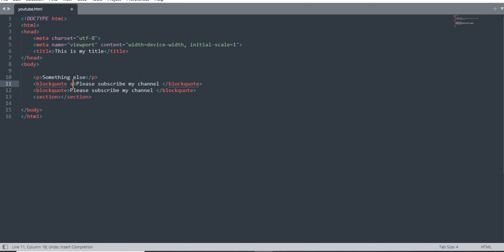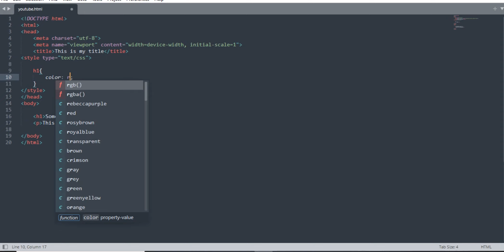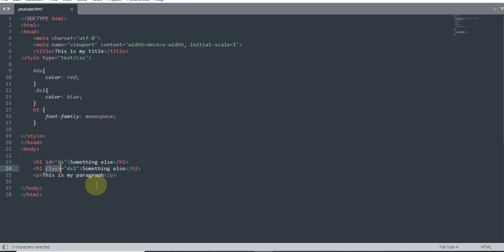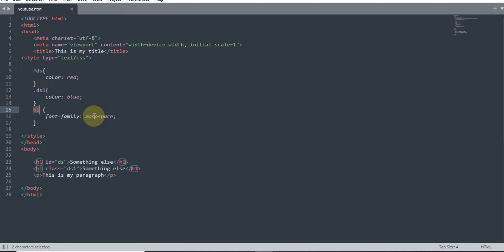CSS In HTML | HTML Full Course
In this video, I have told about the CSS In HTML